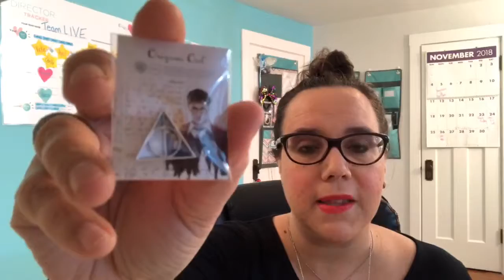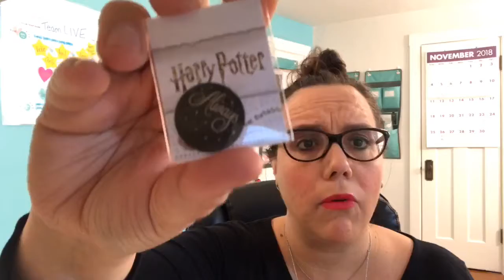It’s a Magical Jewelry Bar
Harry Potter for Origami Owl with Liz Lundeen